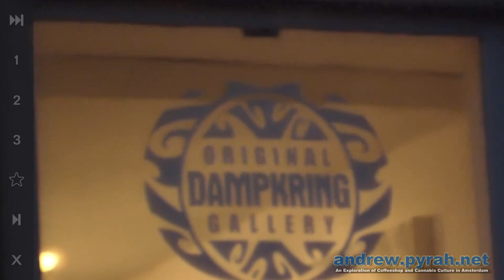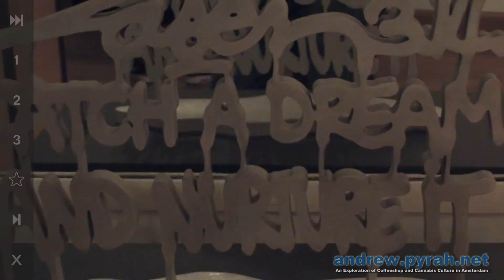Guns, Dogs and Bad Guys - Steve Locatelli show at the Original Dampkring Gallery Amsterdam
Check out Smokers Guide TV for more videos for much more Amsterdam and cannabis related content!!

All music used with permission and with thanks to all artists.

- Amsterdam Coffeeshop Tour, Amsterdam Weed Review and more - An Exploration of Coffeeshop and Cannabis Culture in Amsterdam

Looking for Cannabis Seeds? All natural, regular organic cannabis seeds, and many cup winners!